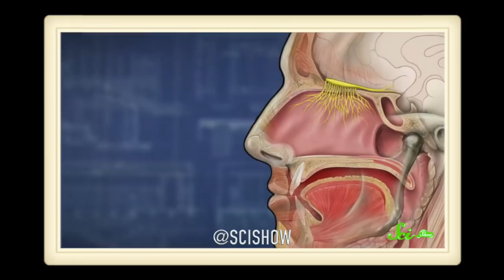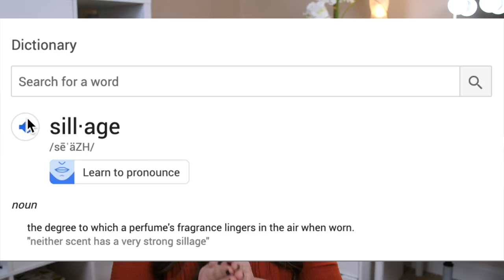Watch THIS before you buy your next perfume...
Fragrances are sometimes a mystery... and also very expensive. Not a good combo! Today I'll answer your burning questions about fragrance including how to make them last, and why in the world are they so darn EXPENSIVE!

*Time Stamps*
0:46 Thank you to fragrancenet for sponsoring this video
2:38 Why do we fragrance ourselves?
5:29 Fragrance ingredients
8:23 Shelf life and storage
9:06 All about notes
10:39 Why are they so expensive?
13:42 Why do we smell fragrances differently?
16:29 How to make fragrances last longer
21:15 How much is too much? Consideration for others
22:52 Other fun facts